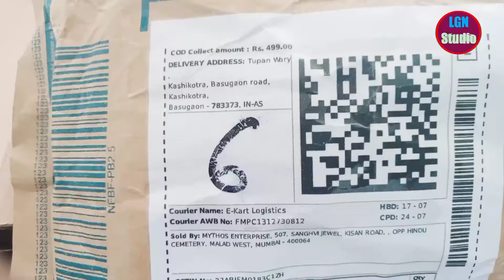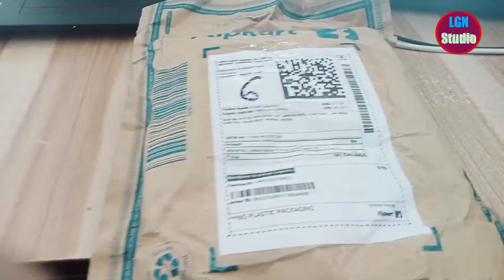Flipkart Unboxing funny video